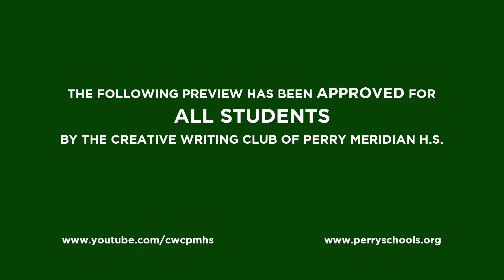The Fault in Our Students | Official Trailer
The first sales week of the year is upon us! Pick up your copy of Monday Parade, CWC's literary magazine, in the cafeteria all this week for $10!